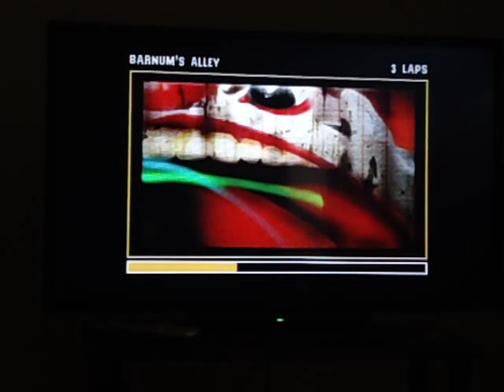Streak Hoverboard Racing Gameplay-Mogul At Barnum's Alley